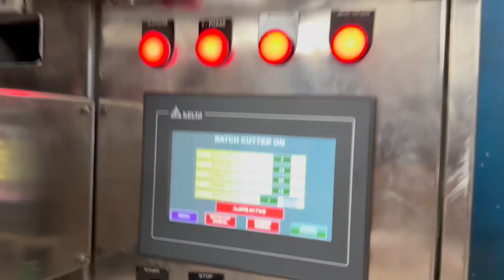5 track machine for packing 70 gram tomato paste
5 Track machine producing 300 pouches per minute of 70 grams tomato paste

Nidan Packaging
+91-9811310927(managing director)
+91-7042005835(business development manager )